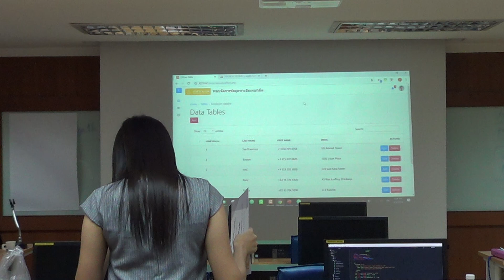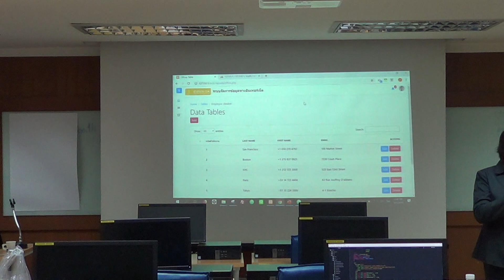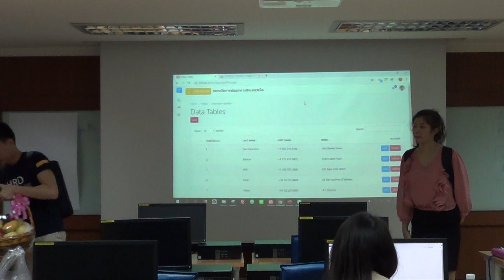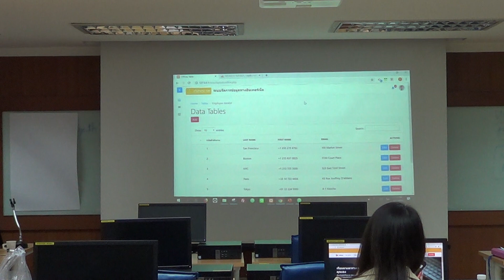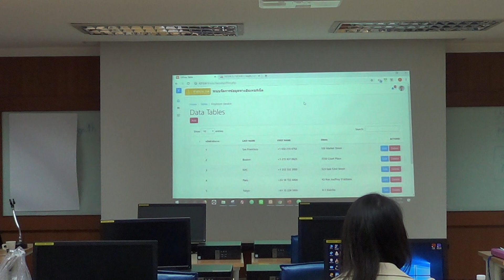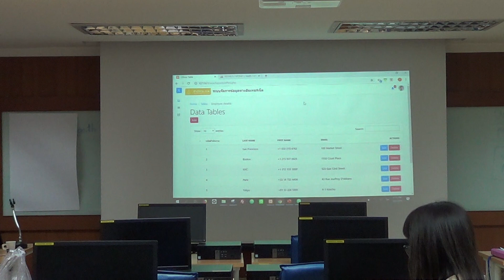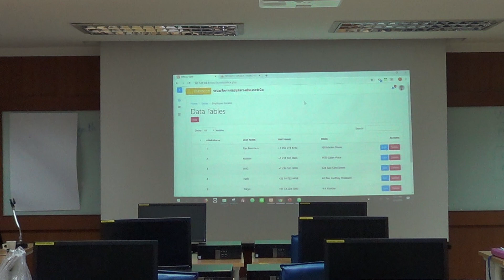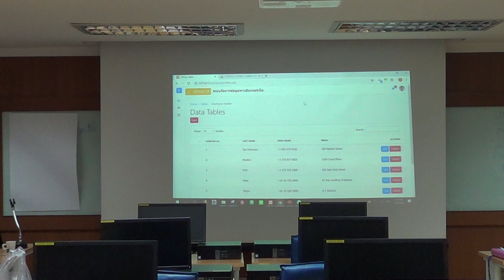5 กันยายน 2562 ตอนที่ 4